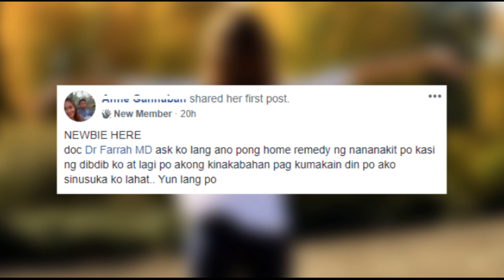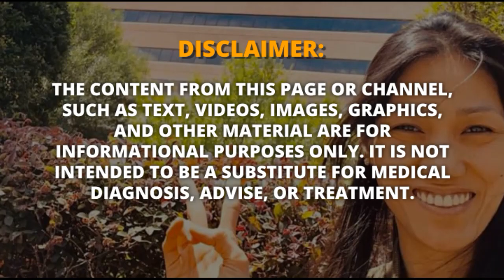What are the Possible Causes of Chest Pain? What are the Natural Remedies? | Dr. Farrah Healthy Tips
Dr. Farrah Agustin-Bunch has a Facebook group where people ask her health related questions. This video is a response to a person asking her about the causes of chest pain.